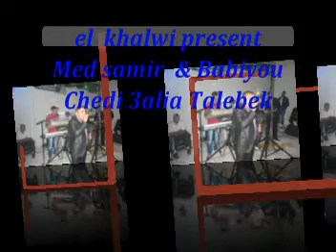ray algerien mohamed samir 25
Tarek Production